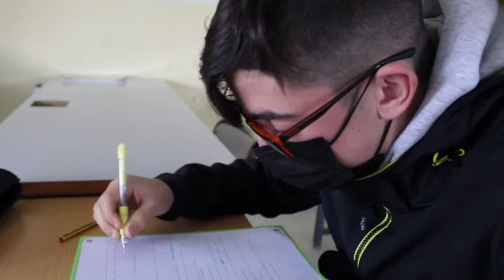Vídeo Proyecto YA BASTA !! Contra la Violencia Escolar. Asoc. De Desarrollo RUREX.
Vídeo Proyecto YA BASTA !! Contra la Violencia Escolar.2º Ed. Asoc. De Desarrollo RUREX. Proyecto de la Asociación de Desarrollo Rurex Financiado por el Instituto de la Juventud de Extremadura IJEX.
Actividad realizada con los estudiantes de 3º de la ESO + FP Básico PMAR del IESO Jálama, Moraleja. (Cáceres). en el 2021.